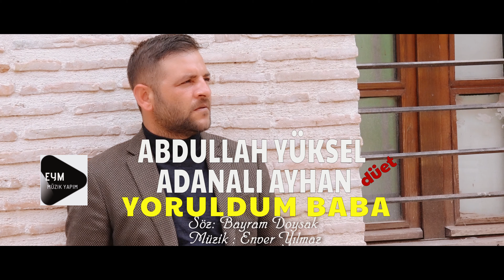Adanalı Ayhan & Abdullah Yüksel - Yoruldum Baba (Official Video)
Söz : Bayram Doysak
Aranjör : Bülent Babir
Klip Yönetmeni : Mustafa Maçin

Şarkı Sözleri